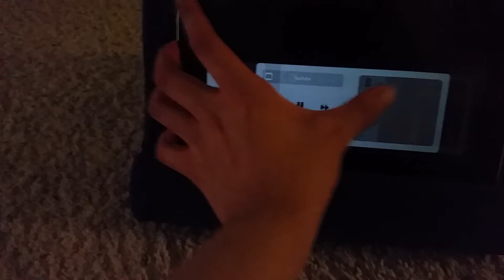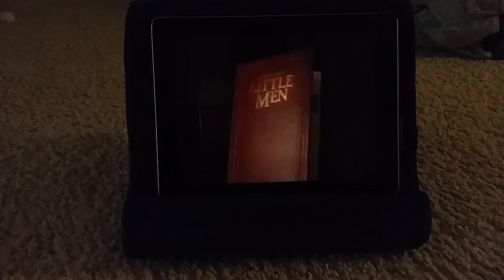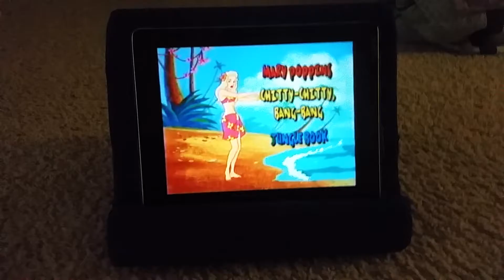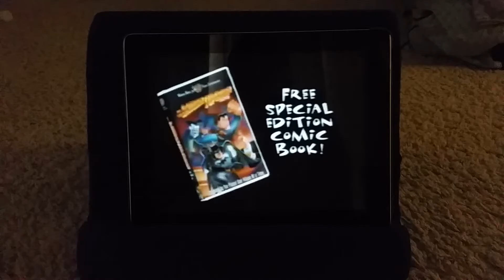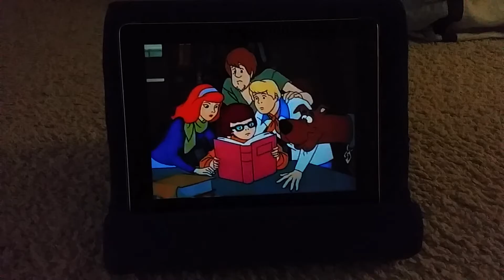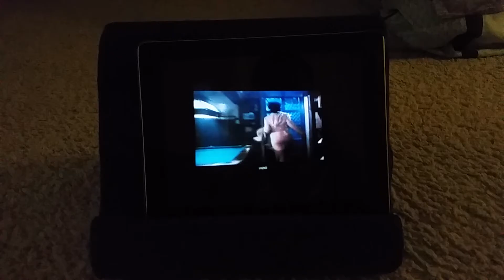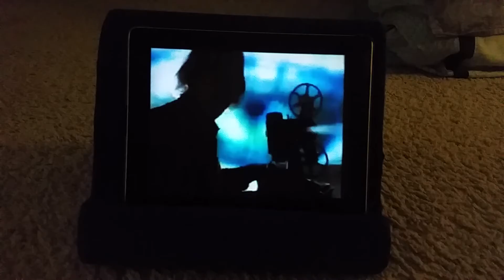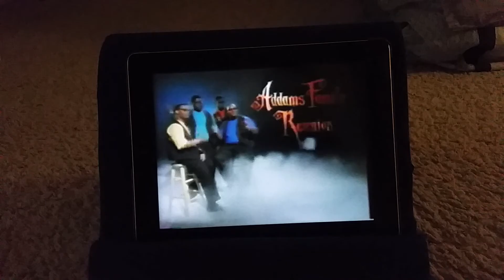Opening to the addams family reunion 1998 vhs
1.Fbi warning screen
2.quest for camelot trailer
3.dennis the menace strikes again trailer
4.little men trailer
5.the mighty kong trailer
6.the batman and superman movie trailer
7.scooby doo on zombie island trailer
8.classic scooby doo trailer
9.scooby-doo and the witch's ghost trailer
10.richie rich Christmas wish trailer
11. Mr nice guy trailer
12. the night flier trailer
13. deceiver trailer